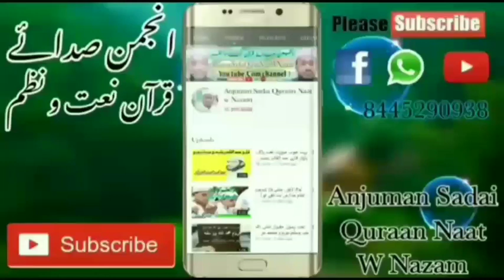قسط نمبر 229 بیان شیخ طریقت حضرت مولانا قمر الزماں صاحب maulana qamruzzama allahabadi naqshbandi